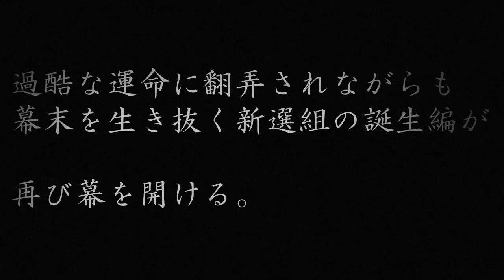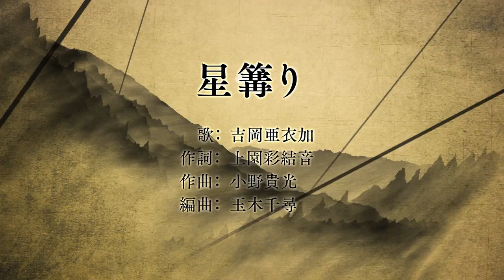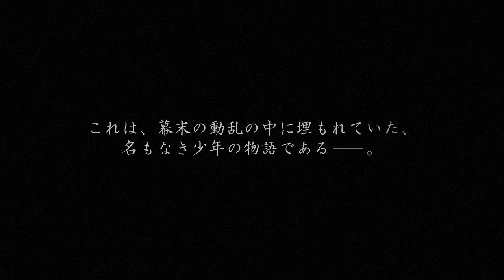PS Vita「薄桜鬼 黎明録 思馳せ空」 プロモーションムービー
2015年7月2日発売予定
PlayStation®Vita「薄桜鬼 黎明録 思馳せ空」
プロモーションムービー